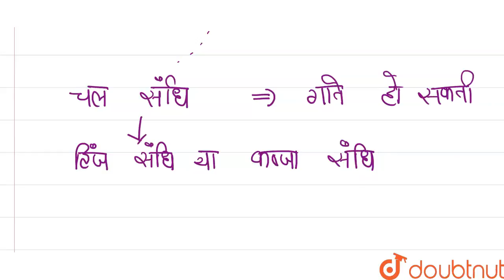मनुष्य के कुहनी में पाये जाने वाले सन्धि का वर्णन करें। | 11 | प्रचलन एवं गति | BIOLOGY | NAVBO...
मनुष्य के कुहनी में पाये जाने वाले सन्धि का वर्णन करें।
Class: 11
Subject: BIOLOGY
Chapter: प्रचलन एवं गति
Board:Madhya Pradesh Board

👉 Have Any Query? Ask Us.